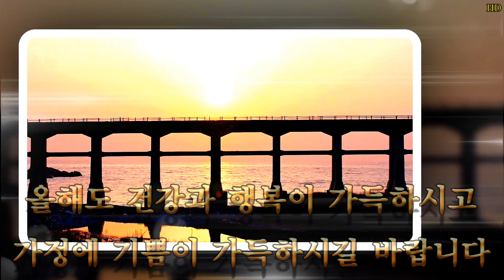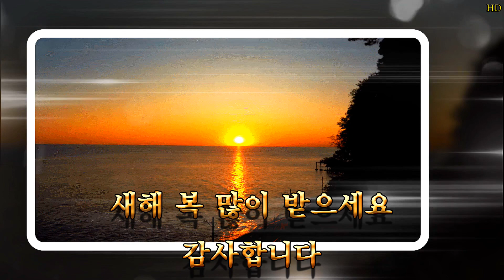2020 새해인사 영상카드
주소복사하시고 카톡으로 새해 인사드리세요^*^